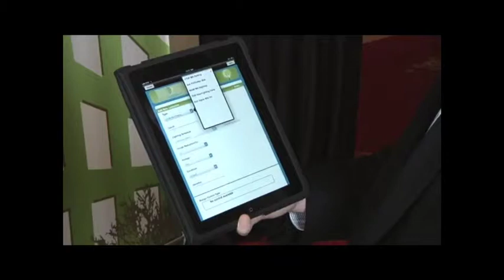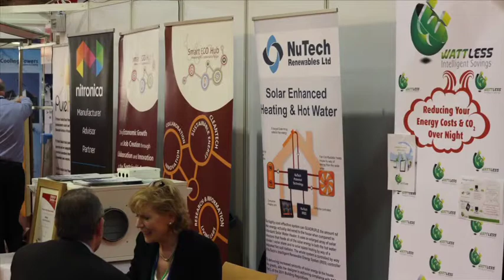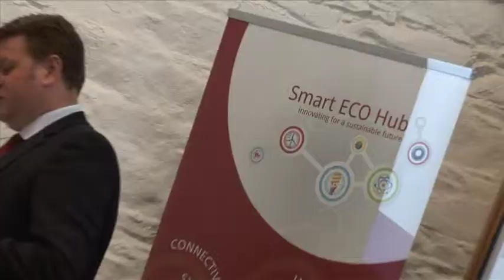Geraldine Hamill - Watt Less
Watt Less up-skill contractors and engineers to allow them to identify energy saving opportunities. In this interview with Geraldine Hamill at the recent conference at AFBI in Hillsborough, we find out more about the business and their involvement with the Smart ECO Hub